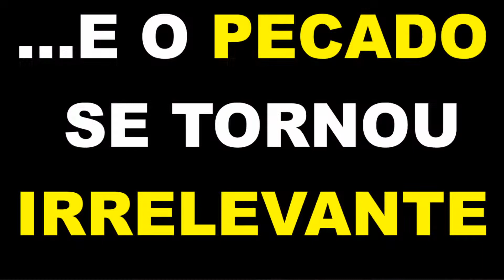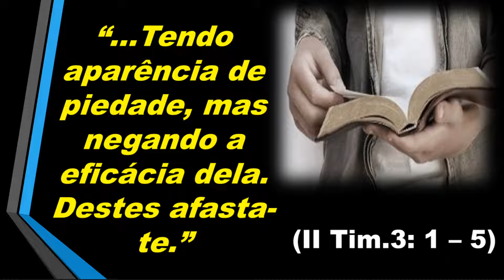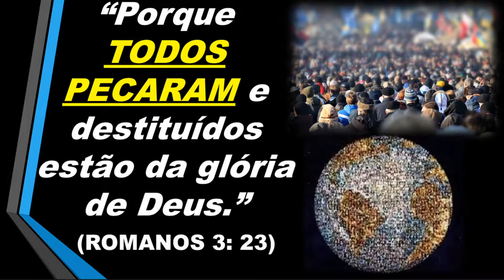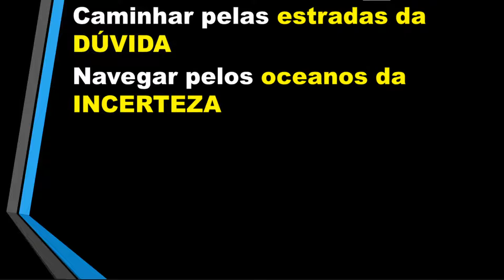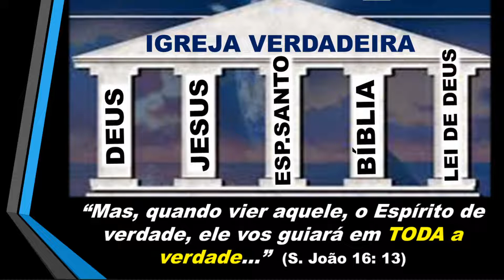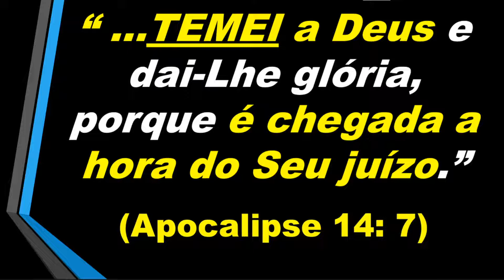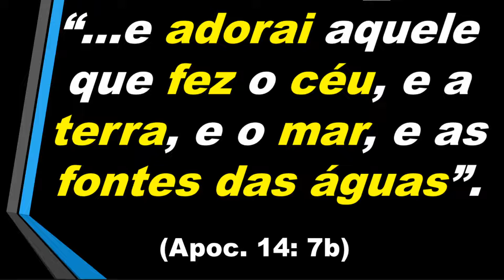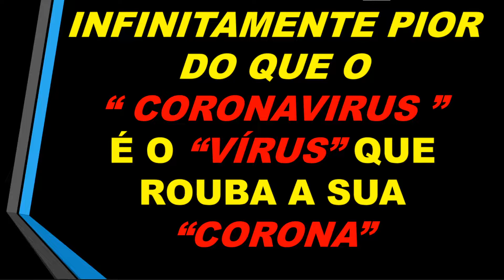Pr Marcos Seifert - E o Pecado Tornou-Se Irrelevante